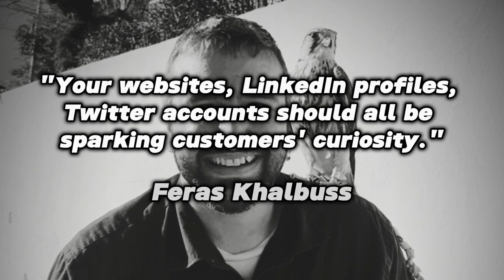This is how he closed 3 new deals.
Feras Khalbuss closed 3 new clients in 3 short months -- thanks to radically different sales outreach communication skills. From email to LinkedIn DMs and calls, he’s breaking through, qualifying and closing deals. Surprisingly, Feras is doing deals by NOT building rapport, adding value, nor educating customers with content. Here's what he's doing... let’s dive in.

0:00 Intro
1:20 Stop Persuading, Start Provoking
2:46 Change everything!
3:39 Provoke using multiple channels
5:00 Get rid of limiting beliefs
8:36 Outro and bloopers